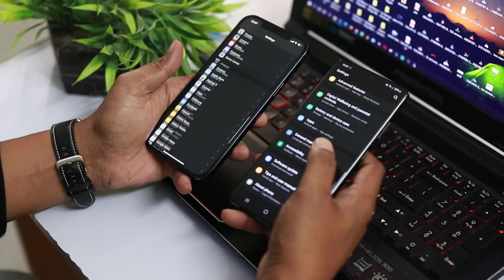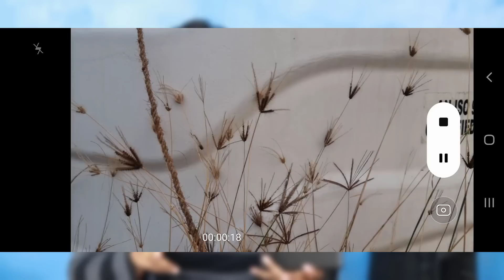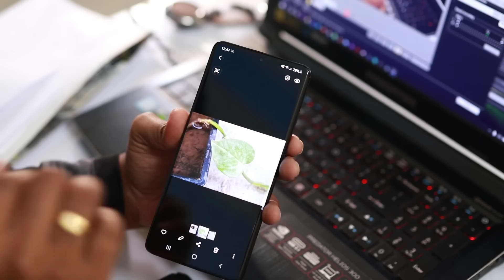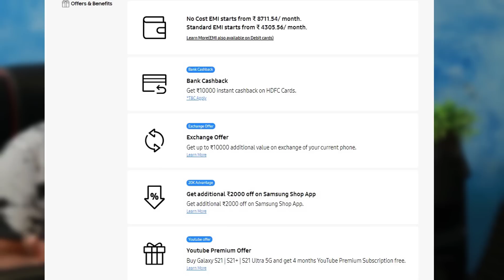Samsung s21ultra vs iphone 12pro Max What should you buy telugu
Samsung s21ultra vs iphone 12pro Max Telugu Review
Samsung Galaxy S21 Ultra 5G Unboxing